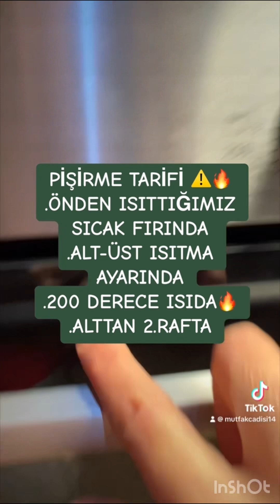Annemduymasın💯🥰Annepizzası👩‍🍳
REÇETE ✅

HAMURU İÇİN;

1 saat ⏰ mayalama✅

SOSU İÇİN✅
.1’er çay kaşığı;tuz-fesleğen-pulbiber-karabiber
.1 adet küp şeker

PİZZA ÜSTÜNDEKİ MALZEMELER İSE ✅

LÜTFEN BUNA KENDİN KARAR VER 🥰

PİŞİRME TARİFİ ⚠️🔥

.Ön ısıtma yaptığımız sıcak fırında
.Alt -üst ısıtma ayarında
.200 derece ısıda
.Alttan ikinci rafta
.Kızarıncaya kadar ✅
BENİM FIRINIMDA 40 DAKİKA ⏰SÜRDÜ ✅

YUVANIZ HUZURLU -SOFRANIZ BEREKETLİ OLSUN 🥰